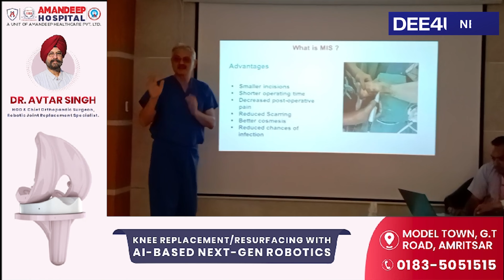ਛੋਟੇ ਚੀਰੇ ਨਾਲ ਵੱਡਾ ਇਲਾਜ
ਮੈਡੀਕਲ ਫੀਲਡ ਦੇ ਵਿੱਚ ਇੱਕ ਹੋਰ ਵੱਡੀ ਕਾਮਯਾਬੀ
ਮਾਹਰ ਡਾਕਟਰਾਂ ਨੇ ਕੀਤੇ ਵੱਡੇ ਖੁਲਾਸੇ